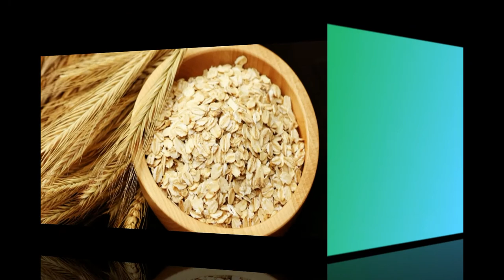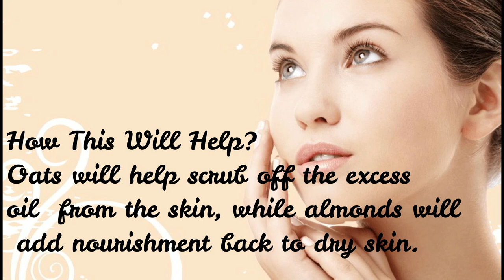Summer Face Packs | Summer Skin Care | Beauty care | Tolly24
The best DIY summer facepacks that you should try if you have combination skin.